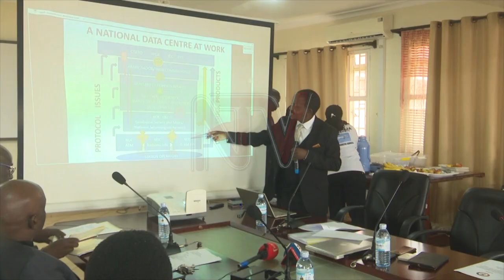CTBTO Executive Secretary visits Uganda to support nuclear testing efforts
The Executive Secretary of the Comprehensive Nuclear-Test-Ban Treaty Organization (CTBTO), Dr. Robert Floyd, paid a courtesy visit to the Ministry of Energy and Minerals offices in Entebbe to assess Uganda's progress in testing nuclear facilities.

Dr. Floyd, who has been a NAM delegate, pledged CTBTO's commitment to supporting Uganda under the Ministry of Energy in intensifying efforts to test and collect nuclear data, contributing to a nuclear testing-free world.

According to State Minister for Mineral Development, Peter Lokeris, there is a need for the country to test nuclear facilities used in agriculture, hospitals, and other facilities that may be harmful to the environment and human beings. Currently, the ministry has installed nuclear data collecting centers in regions across the country.